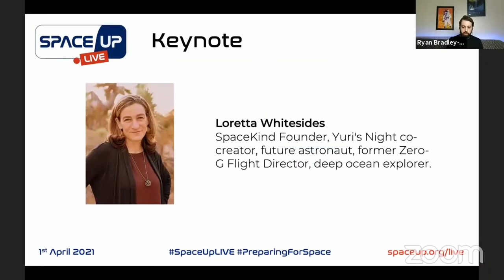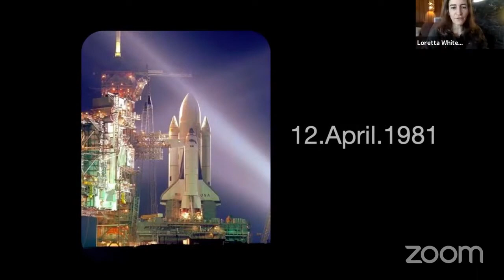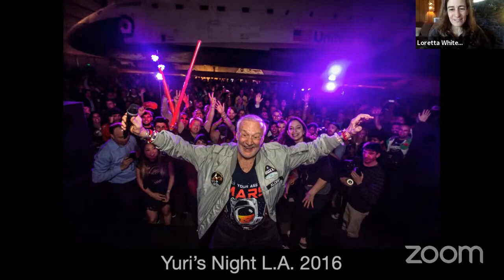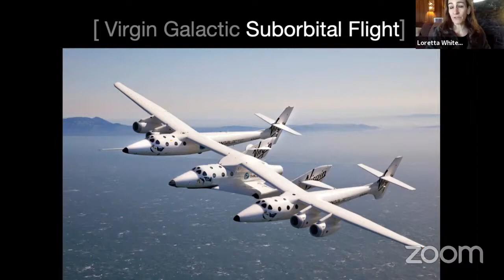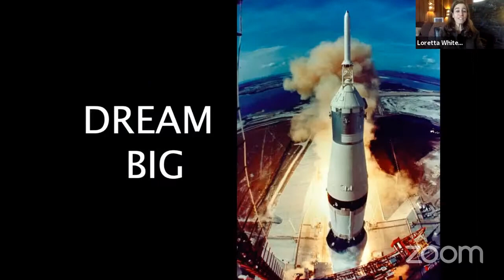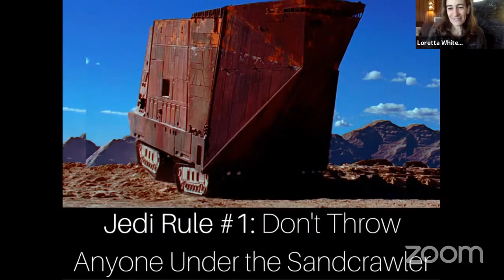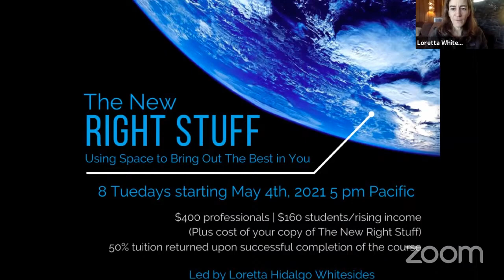Loretta Whitesides Keynote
This was the keynote from our PreparingForSpace edition of SpaceUp Live

Loretta Whitesides – SpaceKind Founder, Yuri’s Night co-creator, future Astronaut, former Zero-G Flight Director, deep ocean explorer (@LorettaWhtsides)

Loretta Whitesides is a space explorer with a passion for Earth. She trained as an astrobiologist, and loves connecting people and reminding people that the impossible is just something that hasn’t happened yet.

She is the author of “The New Right Stuff: Using Space to Bring Out the Best in You”, co-founder of global space party Yuri’s Night, founder astronaut with Virgin Galactic and creator of SpaceKind leadership training.

Loretta is going to space, and she wants you and me to go, too. So: Want to take a ride?